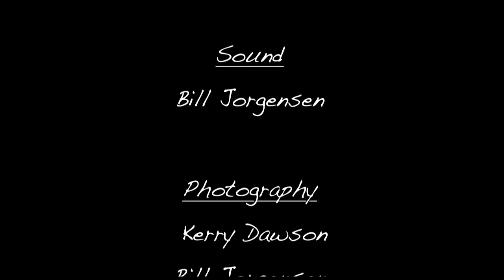Fingers That Fly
Canadian concert pianist Sarah Hagen plays Chopin's Prelude in Dminor, Op.28, #24.